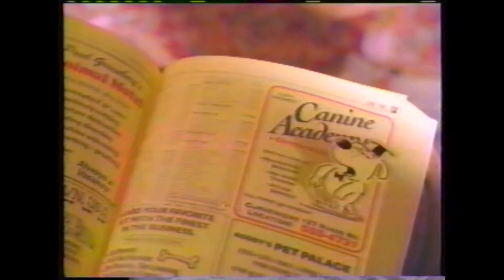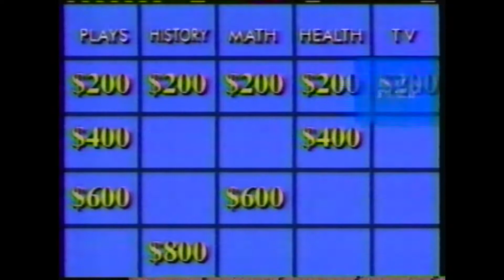WNBC 4 Commercial Spots from 1993 NY - NYNEX, Saved by the Bell, NBA Playoffs, Frasier, New York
NBC Commercials taken from the WNBC 4 New York - May 20, 1993. The last Cheers episode.
Check out Frank LoBuono's AMAZING mullet from the HI-TOR Animal Care Center! Also see NYNEX Yellow Pages, Saved by the Bell Prime Time Special, NBC Nightly News, 1993 NBA Playoffs, Perry Mason, Sisters, Mad About You, News 4 New York 11:00 PM, In The Line Of Duty: Ambush In Waco, Inside the KGB, Triumph Over Tragedy: The Hurricane Andrew Story, Frasier.